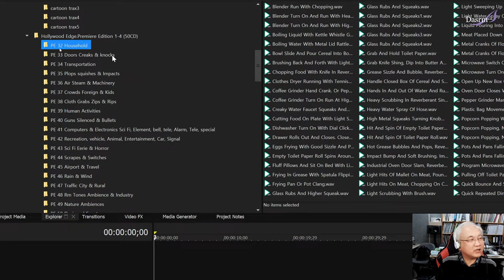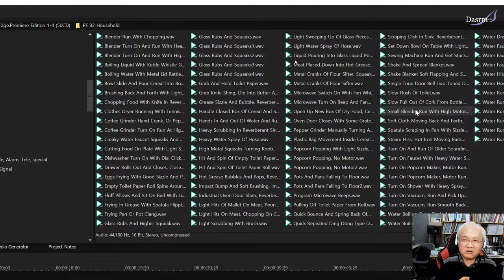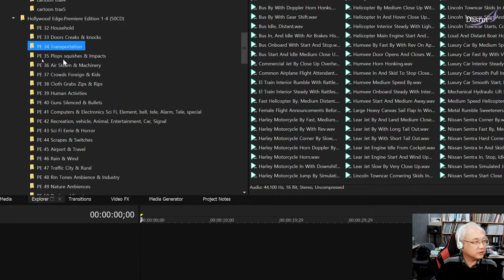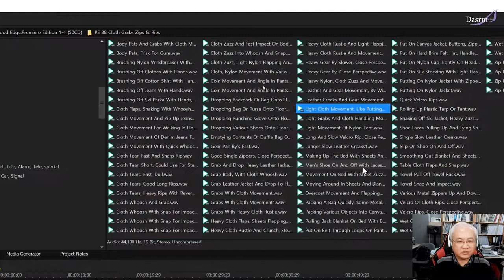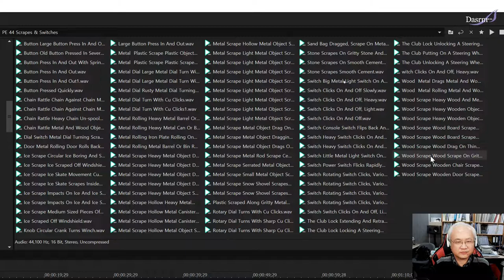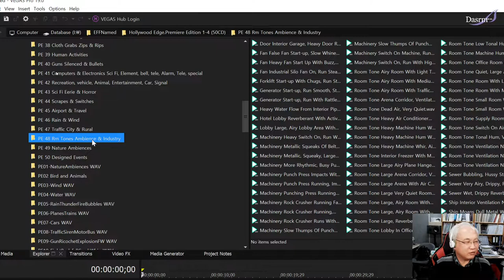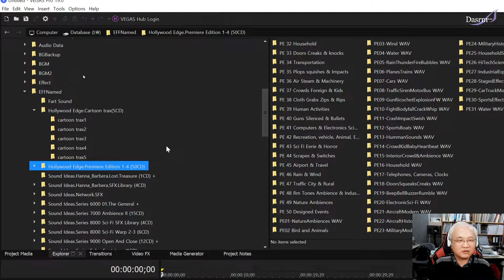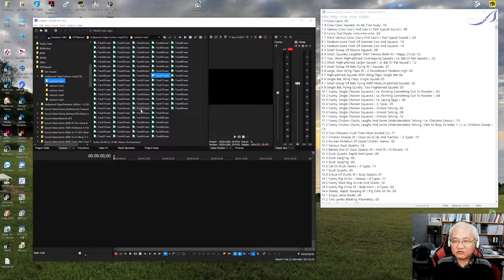[Cubase] 큐베이스 Tip #38 영상의 음악과 사운드 작업 10 (마지막)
사운드데이터 라이브러리 카테고리별로 들어보기의 마지막 입니다. 헤드폰을 끼고 사운드를 집중해서 들어보세요. 영남대학교 작곡과 미디어음악전공을 위해 만드는 강의 컨텐츠 입니다.